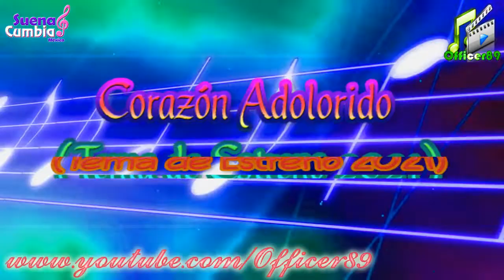CORAZON ADOLORIDO [TEMA DE ESTRENO 2021] - LOS KUNTURIS DE PEDRO MARTINEZ FT. RICARDO PUERTA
A manera de un merecido homenaje, queremos presentar este tema, con la  voz de la "Leyenda de la cumbia andina" por supuesto estamos hablando del maestro Ricardo Puerta, quien el 18 de Septiembre de este año, cumplió un año de haber partido de está vida. Su voz se extinguió para siempre ¡más nunca su recuerdo!

A dueto con los Kunturis de Pedro Martínez, te presentamos esto que lleva por titulo: CORAZON ADOLORIDO, el tema estandarte del maestro Ricardo Puerta...
Hasta donde estés maestro!!

Dónde más??

¡Comenta, comparte!